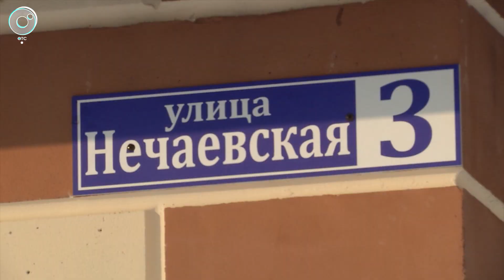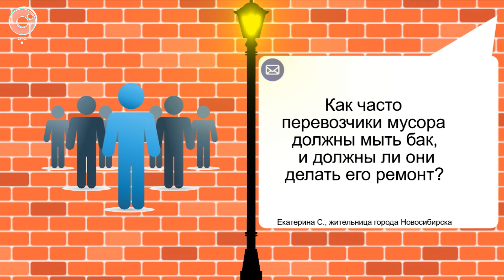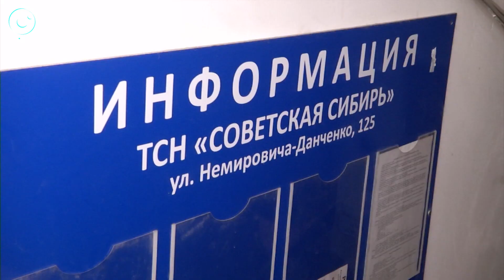Программа "Территория тепла": 10 декабря 2019